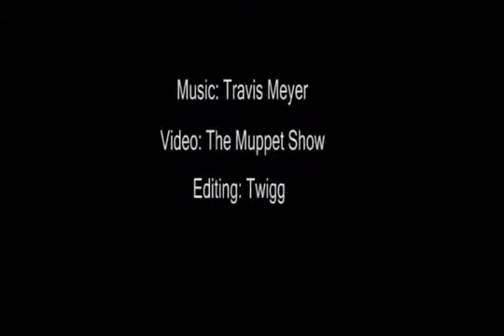The Muppets ..... The Devil Went to JAMAICA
Jiffy Whip
Just to clarify a few things.

The VIDEO is from the Disney Channel.
The AUDIO is NOT.

I took the video and edited out the audio, and sync'd it up the best I could with the song. That is it.

The song is by Travis Meyer. Google it.